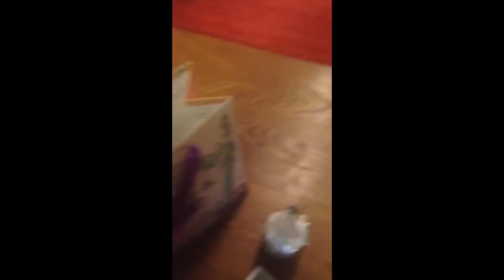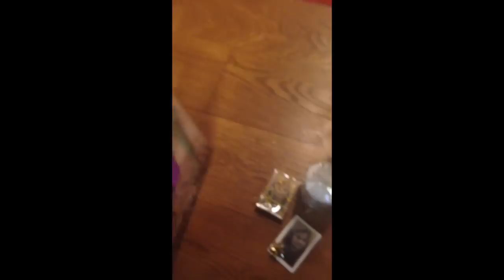Minu laupäev | vlog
Lisaksin lõppu, et mul oli väga kift seda vlogi teha päeva jooksul ja kindlasti veel proovin veel selles kätt! Kaameraga on küll natuke kehva kuna iphonega filmitud aga elab vast üle :D
Kui keegi oskab head kaamerat filmimiseks soovitada siis andke tulla, olen jahimaadel otsimas! ;)